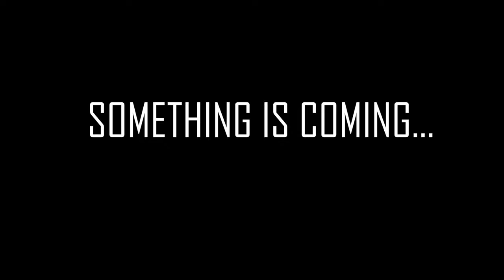COŚ NADCHODZI...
Trailer pewnego filmu nad którym pracuję...